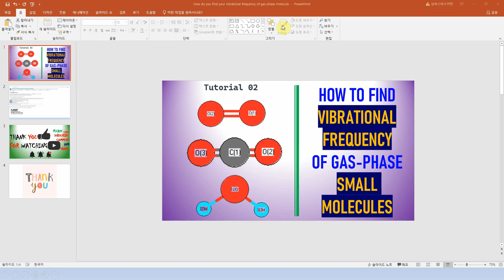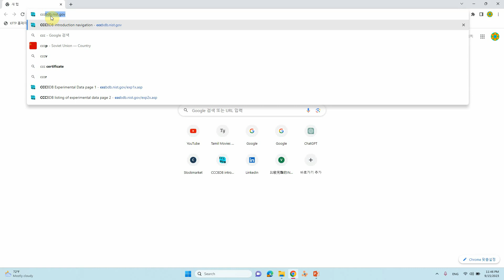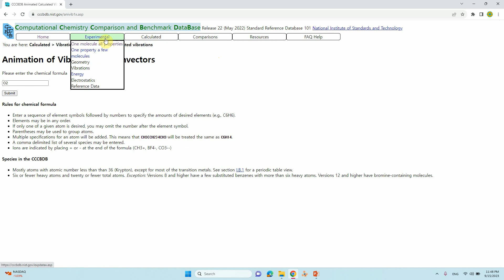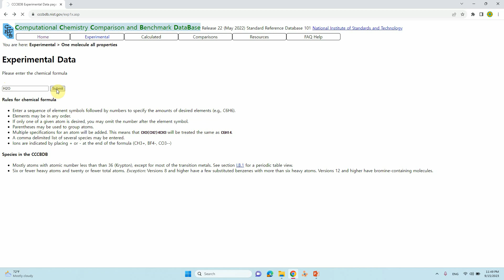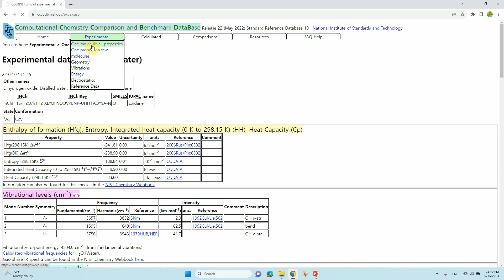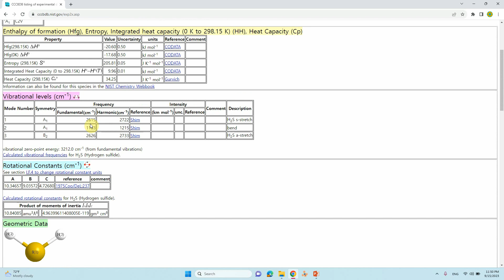How to find the vibrational frequency of gas phase molecule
Greetings, dear viewers! In this video, we'll explore the methods for determining the vibrational frequency of a gas-phase molecule. If you discover this information to be beneficial, kindly express your support by giving it a thumbs up, leaving a comment, and sharing it with others. We appreciate your viewership.
Warm regards, SB